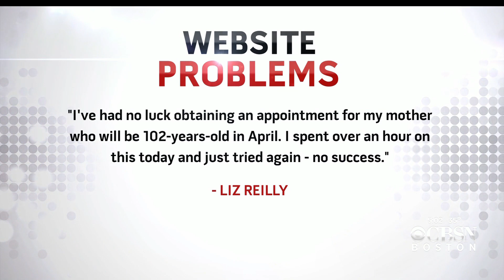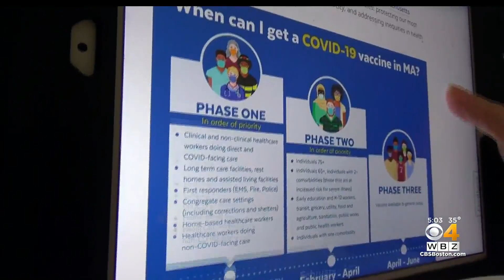As Seniors Become Eligible To Register For COVID Vaccine, Many Blocked By Technology